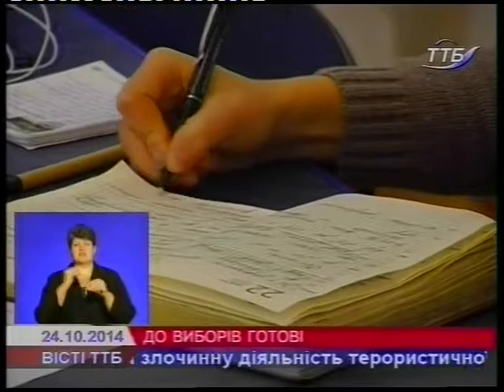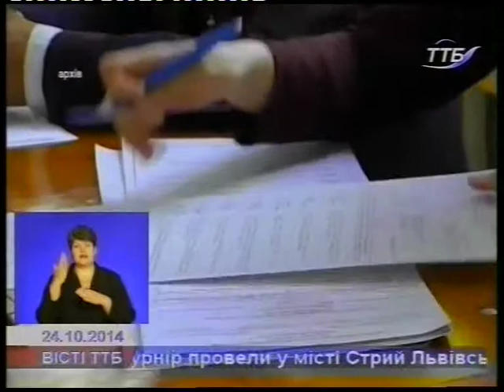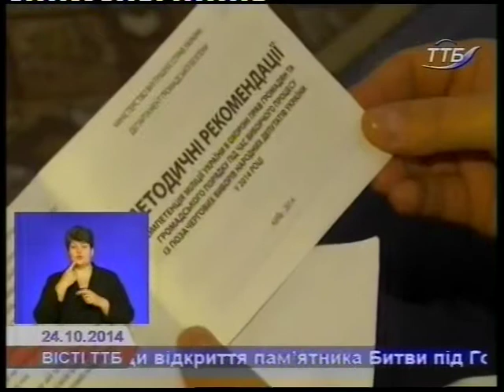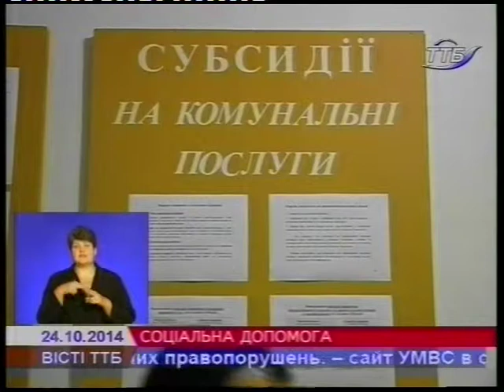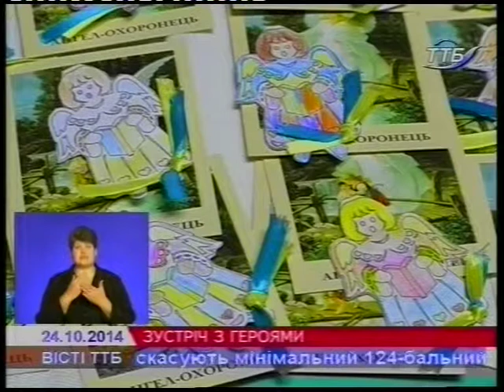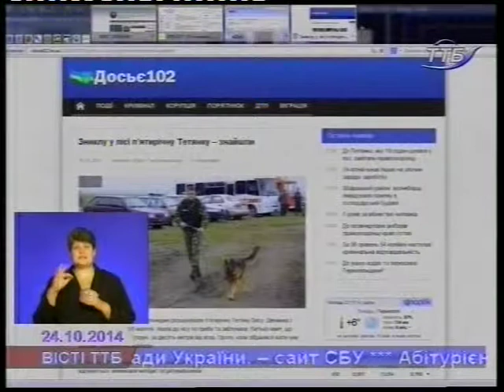VISTI 24 10 14